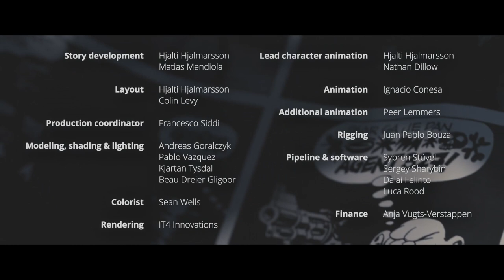Agent 327 - Indie Film Music Contest - New Score by Julio Reyes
This is my submission to the Indie Film Music Contest - Winter 2022 edition.